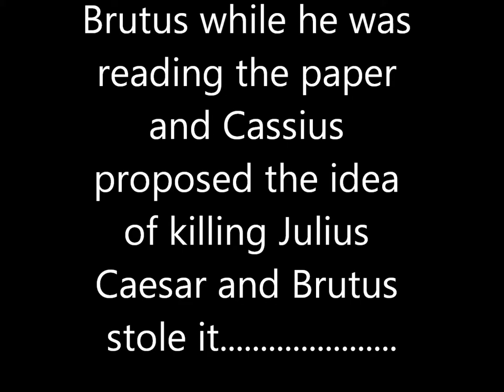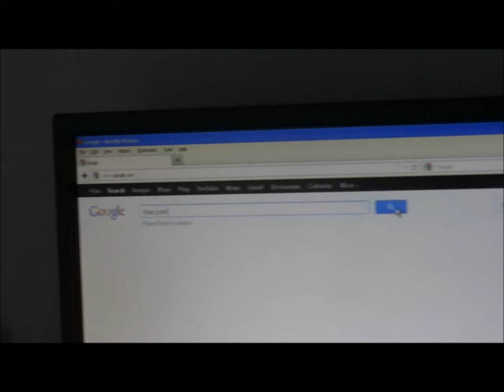Jarrett, Gus, and Drew Present: The Killing of Julius Caesar - A Documentary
the sequel to the greatest video ever made